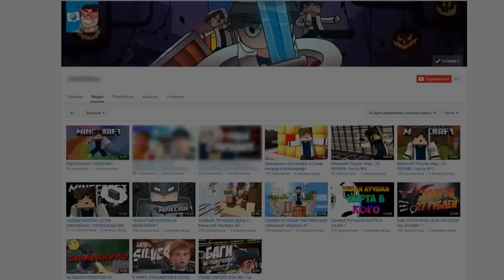РЕБЕНОК СТАЛ АНИМАТРОНИКОМ И УБИЛ ОХРАННИКА В МАЙНКРАФТ | КТО ТВОЙ ПАПОЧКА В MINECRAFT?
Женя:
Игорь: